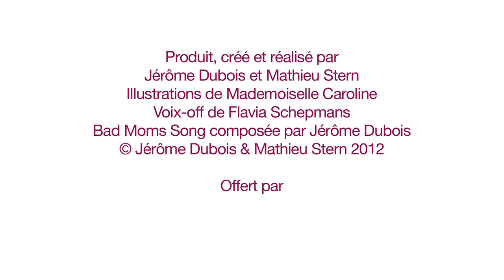BADMOMS - Le pipi chez Mickey (Ep. #03)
Ben oui, ça nous arrive d'avoir des petites et des grosses hontes. C'est pour ça qu'on adore les Badmoms ! Au moins, on se sent moins seule !